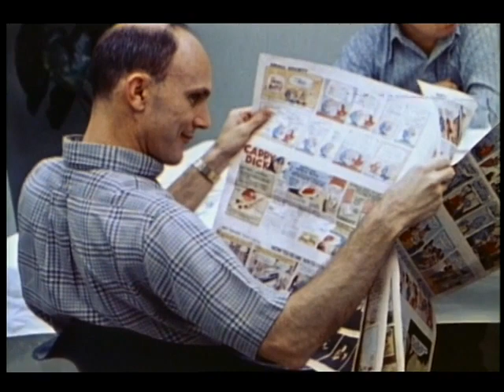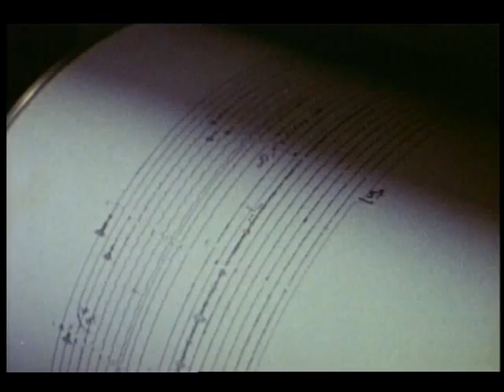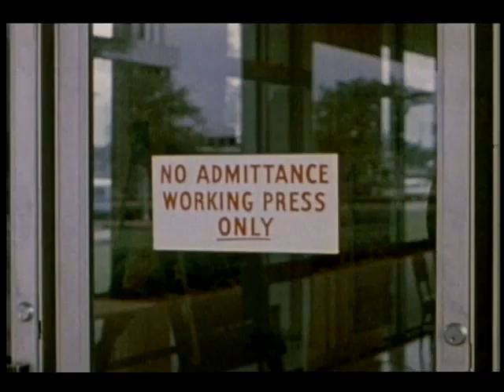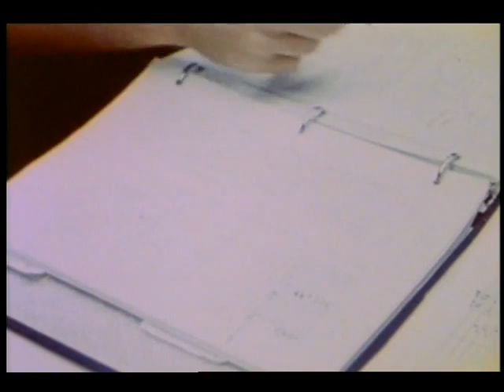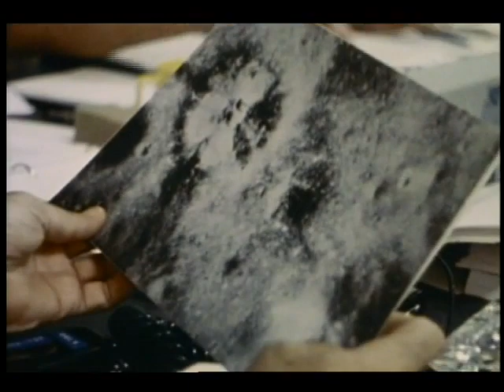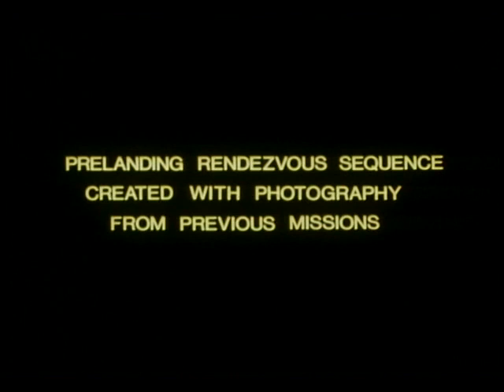Apollo 16 Nothing So Hidden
This film shows the landing and the three lunar traverses in the highland region of the moon, near the crater descartes. It includes an astronaut's eye view from the rover, lunar grand prix, discovery of the house-sized rock, lunar lift-off and eva 173,000 miles above the earth. Microphones and cameras in mission control record the emergency problem solving during the prelanding crisis and the reactions of scientists on earth as the astronauts explore the moon.

Rebroadcasting NASA videos.